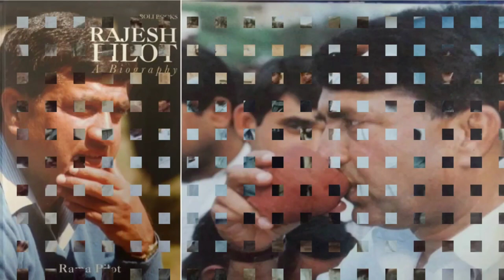Rajesh pilot का जीवन परिचय | biography | tamsha news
Sachin pilot का जीवन परिचय  | biography | tamasha news